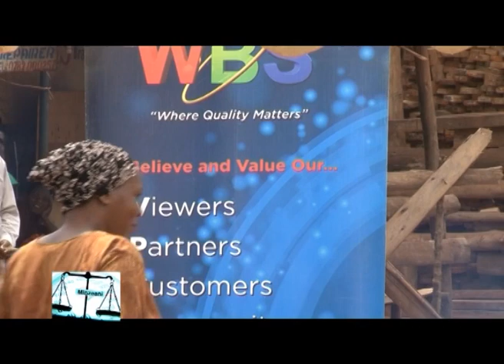MINZAANI 08 August 2015